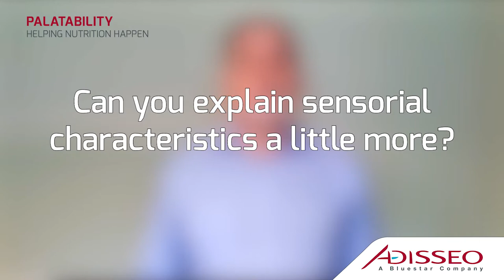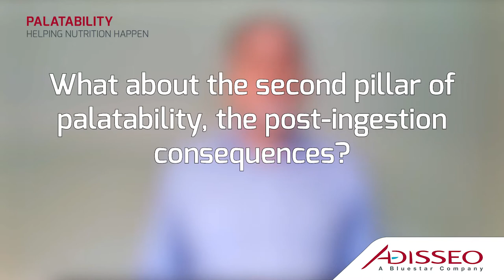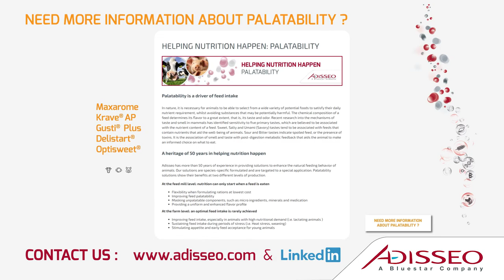Fundamental principles of palatability - Simon Eskinazi, Adisseo